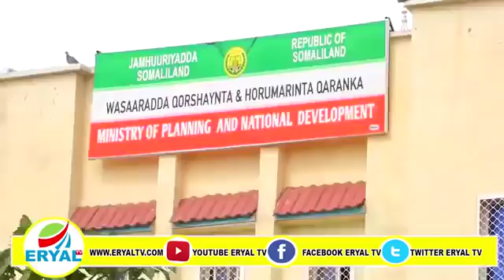WAR DEG DEH AH: Agaasimii Iska Casilay Xukuumadda Muuse Biixi Oo Fashiliyay Arrimo Badan Xasaasi Ah